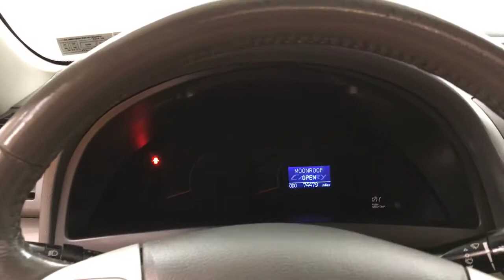2011 Toyota Camry XLE NAVIGATION LEATHER MOONROOF REAR CAM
Stock: 630284

Contact Car Vision today for information on dozens of vehicles like this 2011 Toyota Camry XLE NAVIGATION LEATHER MOONROOF REAR CAM.

When you purchase a vehicle with the CARFAX Buyback Guarantee, you're getting what you paid for. CARFAX shows that this is a one-owner vehicle -- no wonder it's in such great condition.

The incredibly low miles and painstaking upkeep on this Toyota Camry make it a once-in-a-lifetime deal. Added comfort with contemporary style is the leather interior to heighten the quality and craftsmanship for the Toyota Camry

This Toyota Camry XLE NAVIGATION LEATHER MOONROOF REAR CAM is in great condition both inside and out. No abnormal "wear and tear". Find the quickest driving route in this Toyota Camry XLE NAVIGATION LEATHER MOONROOF REAR CAM using the installed navigation system. This nav system is one of the easiest to use and will help get you where you need to go quickly!

More information about the 2011 Toyota Camry:

The 2011 Toyota Camry continues to live up to its reputation as one of the most sensible buys among midsize sedans, from the frugal-but-well-equipped 4-cylinder CE model to the V6 XLE that has luxury-car-style appointments. The Hybrid continues to be one of the most fuel efficient vehicles on the road, in addition to ranking as one of the lowest carbon dioxide offenders in its segment.

This model sets itself apart with smooth, quiet ride., available fuel economy and performance, roomy interior, Value, and luxury-car amenities